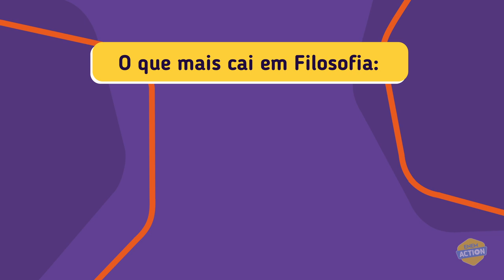O que mais cai em Ciências Humanas no Enem? | ENEM ACTION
Está se preparando para o ENEM e quer saber quais temas são mais recorrentes na área de Ciências Humanas? Esse é o segundo de uma série de 4 vídeos sobre o que mais cai em cada área de conhecimento no Enem!
Nele, vamos te mostrar os assuntos que mais caem na prova e como estudar de maneira eficiente para garantir uma ótima pontuação!

Com essas informações, você poderá direcionar seus estudos para o que realmente importa e otimizar seu tempo de preparação. Assista agora e descubra como se preparar de maneira inteligente para Ciências Humanas no ENEM 2024!

Quer chegar super preparado para o exame e aumentar suas chances de aprovação?